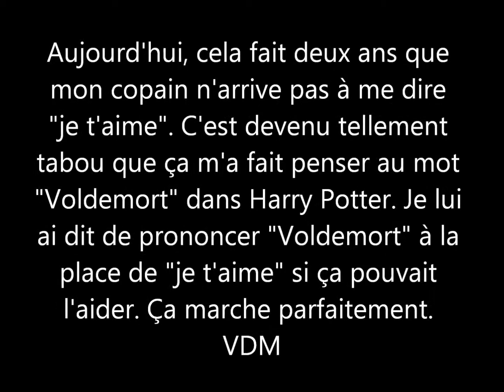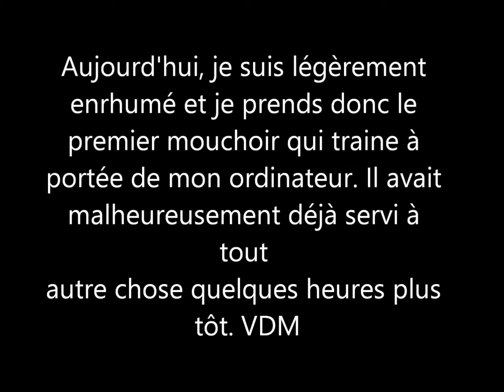Le meilleur des meilleurs #1 - Troll compilation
Petite compile des meilleurs troll du site Jetetroll et VDM.
Musique de fond : Droideka - Get Hyper